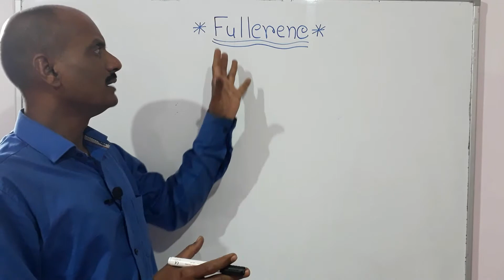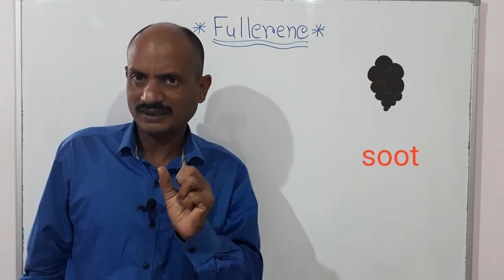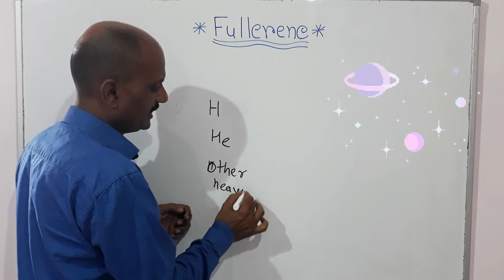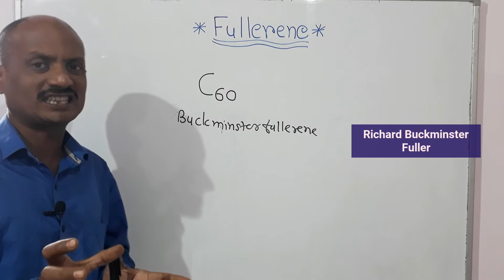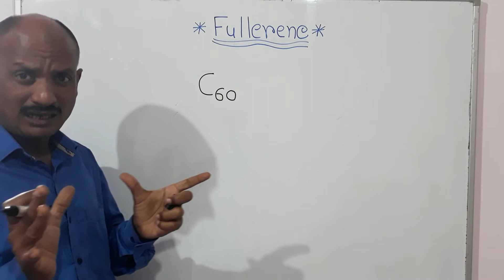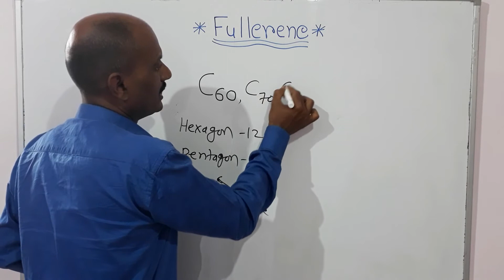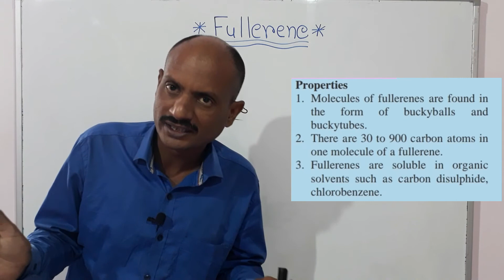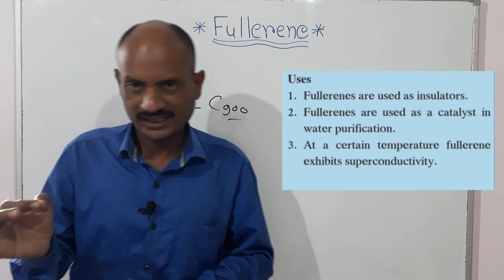Carbon:An Important Element (Class9th) V-5, Fullerene.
13)Biogas plant